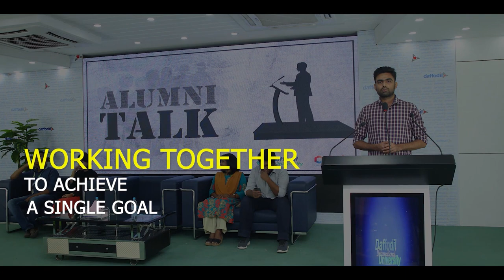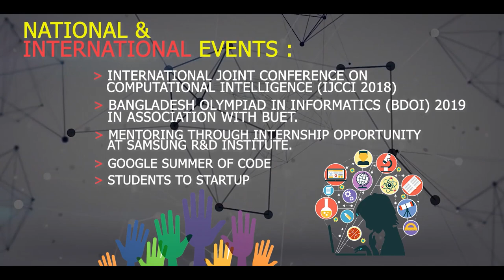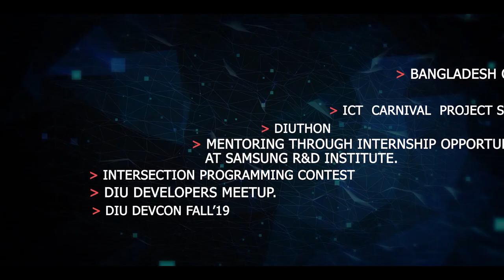DIU CPC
DIU CPC is the biggest club of Daffodil International University. It has more then 10,000+ members. It's a club of Computer Science and Engineering department of Daffodil International University. Every student of this department is a part of DIU CPC. It has 4 different wings and each wing has different purpose. They are working together to achieve a single goal for the betterment of students.

Hope